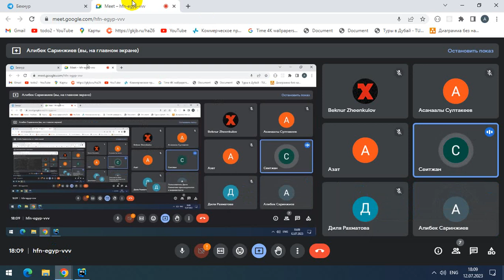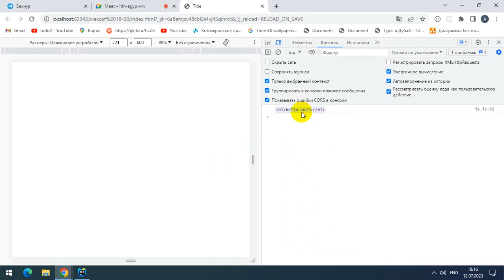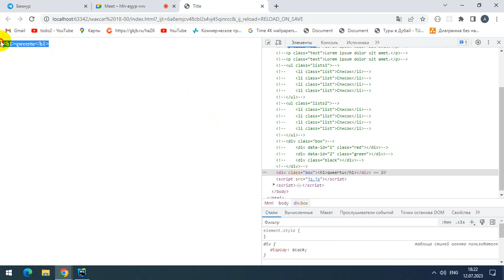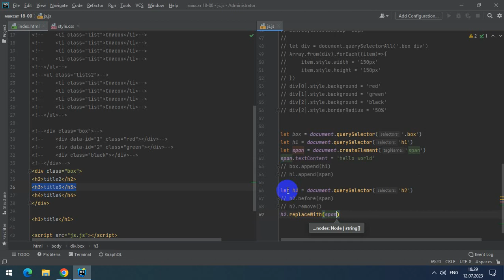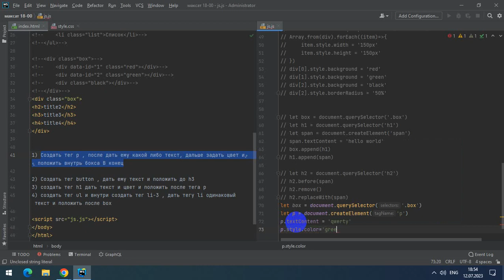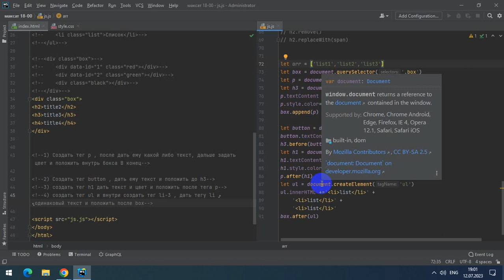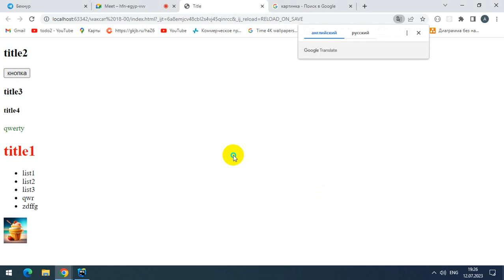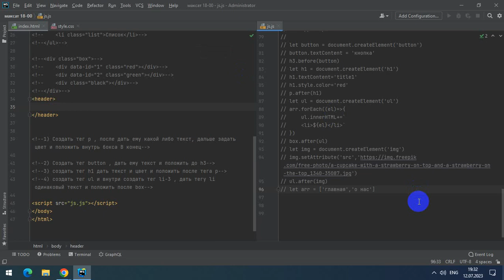12 07 23 it run Максат 2 less